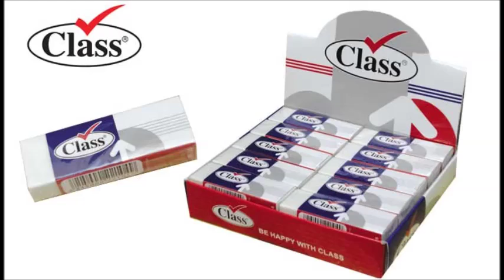Class Stationery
ادوات كلاس المكتبية ومستزلمات المكاتب